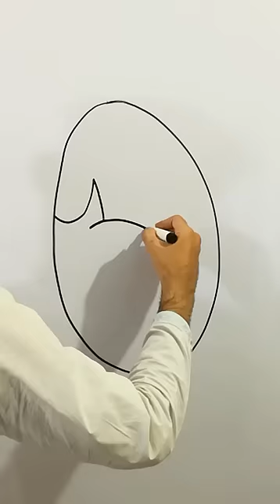0=Dog and Cat Drawing ✨ like and subscribe for more🙏🏼🤧